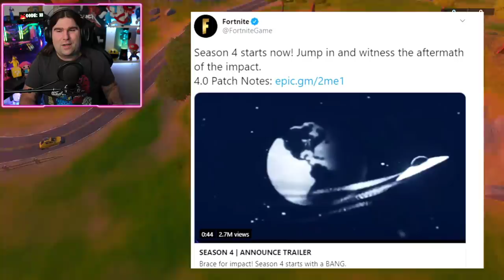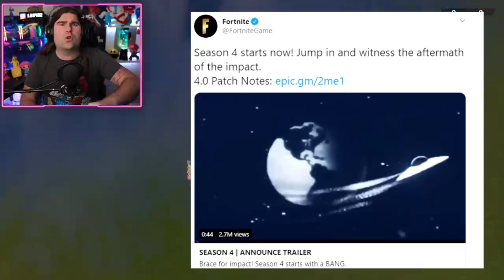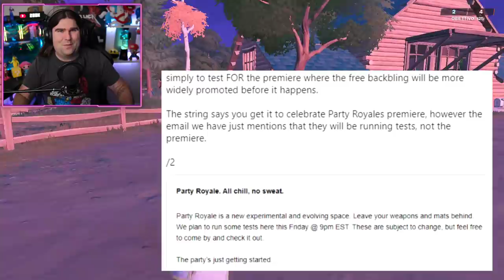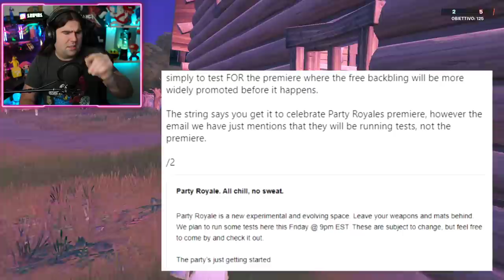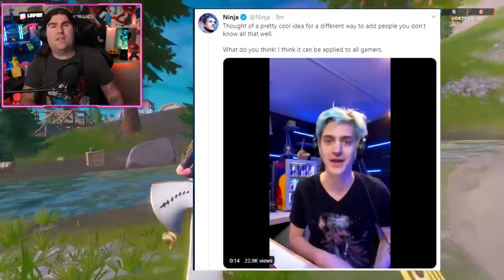*NUOVO* PARCO PACIFICO IN PERICOLO TEASER STAGIONE 3! + L'IDEA GENIALE DI NINJA! (FORTNITE NEWS)